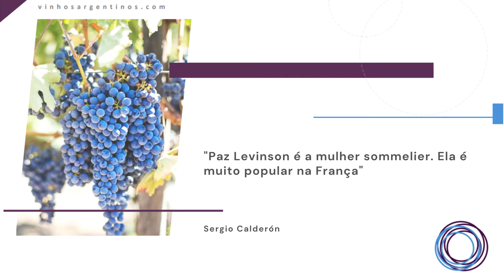Entrevista Sergio Calderon Parte 3